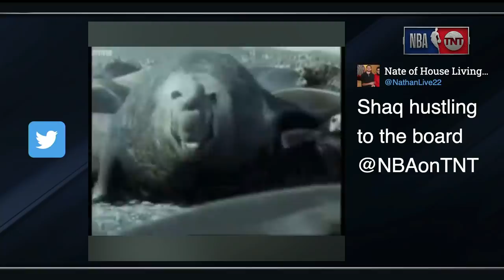Shaq Beats Kenny in a Race to the Video Board - Inside the NBA | 2021 NBA Playoffs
🚨$250K DODGEBALL SHOWDOWN🚨